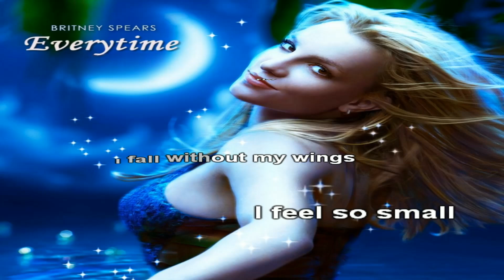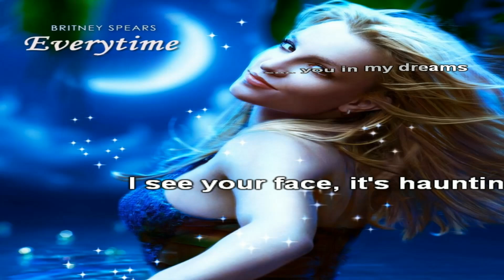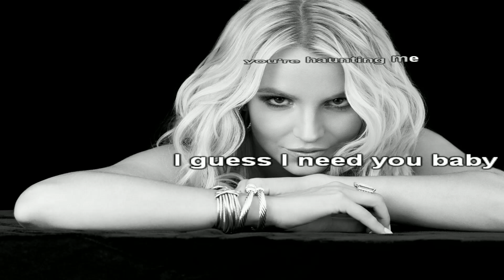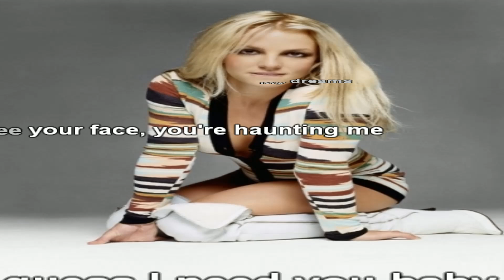Britney Spears - Everytime ( Karaoke/Chorus )